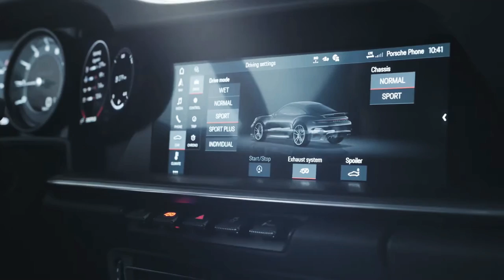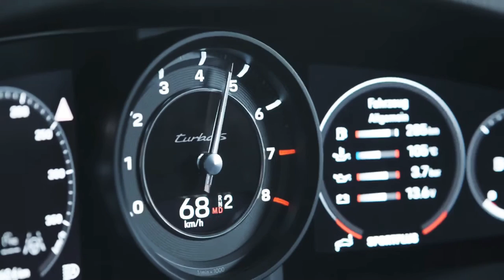2021 Porsche 911 Turbo S (All New)